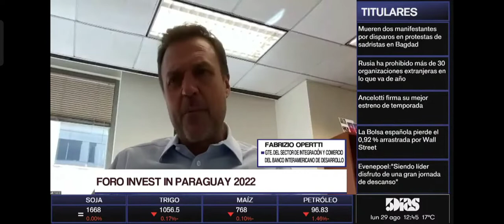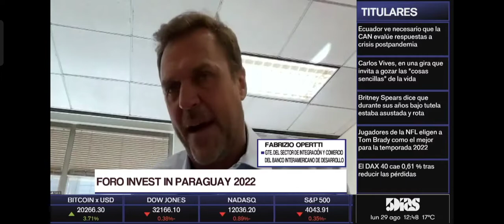FABRIZIO OPERTTI | FORO INVEST IN PARAGUAY 2022 | ROTATIVO 5D | 5díasTV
Emitido el día Lunes 29 de Agosto.

Invitado del día:
- FABRIZIO OPERTTI (Gte. del sector de integración y comercio del Banco Interamericano de Desarrollo)

Tema:
- FORO INVEST IN PARAGUAY 2022